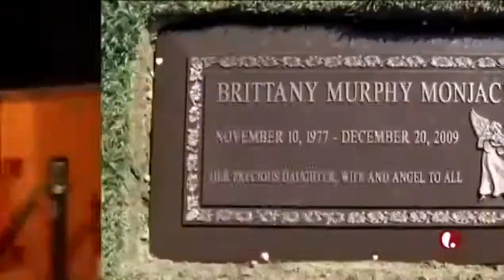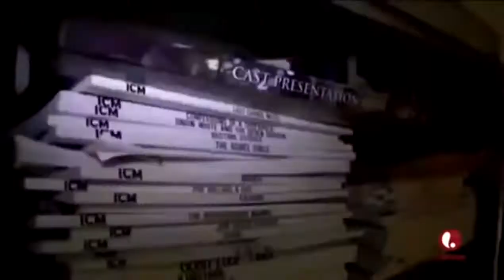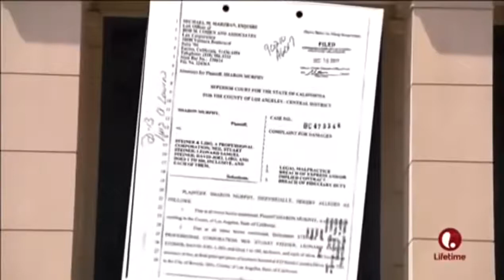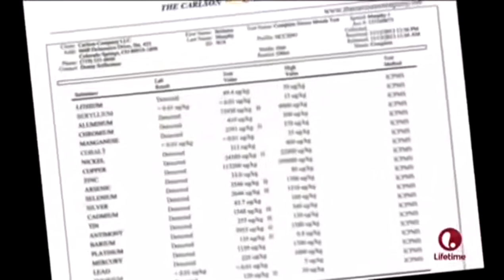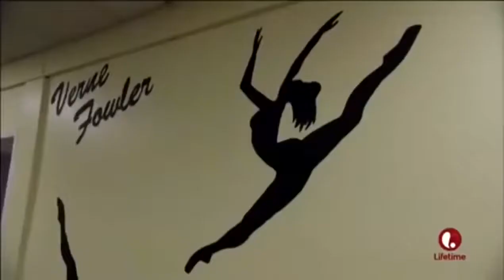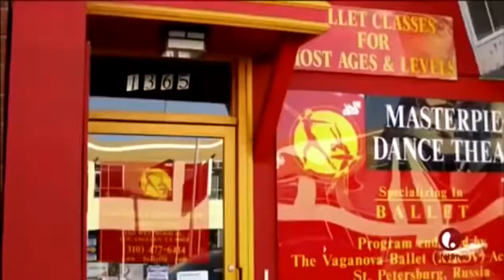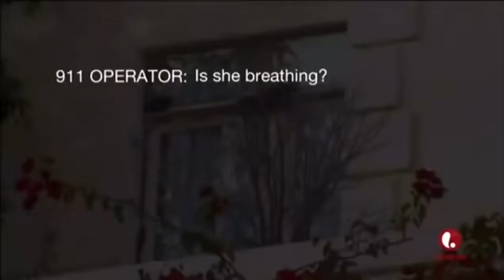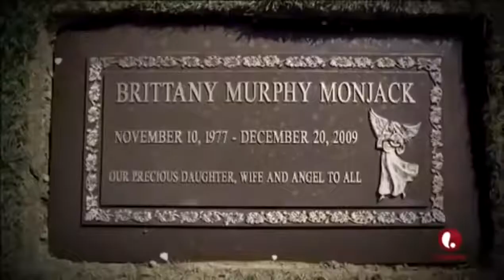Brittnay Murphy Real crime murder documentary 2020